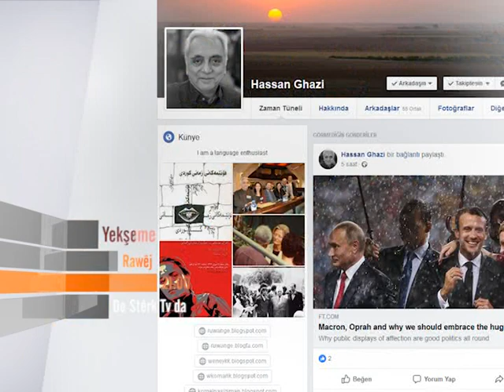Rawêj, Yekşeme 22 .07.2018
Karîgereyekanî TV le ser komelî Kurdewarî
Le gel Dilêr Akreyî , Yekşeme 22-î Temûz 2018 seat 21:00 be katî nawendî Urûpa, rastewxo le Stêrk TV yewe